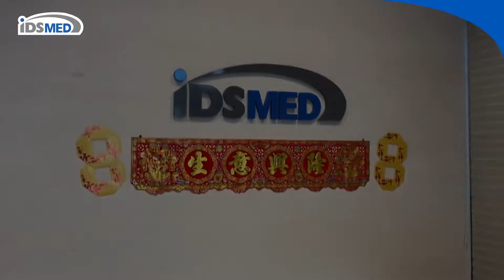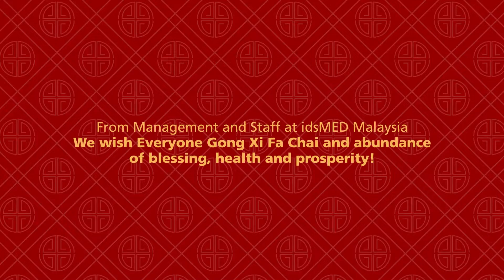idsMED Malaysia CNY Celebration 2022 Highlight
idsMED Malaysia Chinese New Year Celebration 2022 Highlight